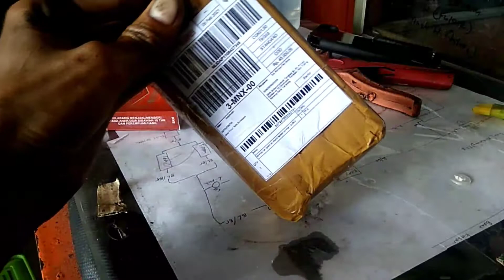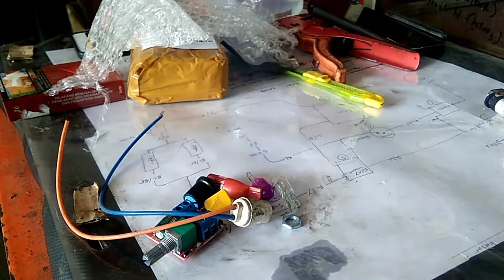UNBOXING DIMER DC 5-28V. &CARA PEMASANGAN